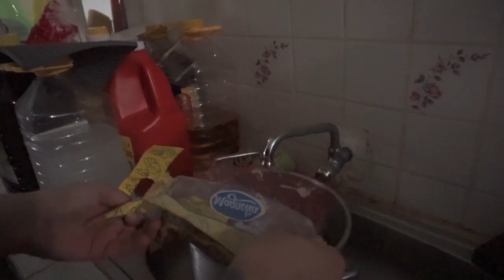How To Feed Picky Eater French Bulldog | How I Feed My Frenchies | VLOG 27